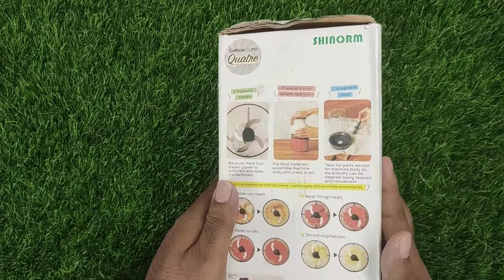Capsule Cutter Review | Capsule cutter quatre | Capsule cutter quatre price in bd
ক্যাপসুল কাটার সম্পর্কে বিস্তারিত জানতে কিংবা অরজিনাল ১০০% জেনুইন ক্যাপসুল কাটার অর্ডার করতে কন্টাক্ট করতে পারেন , ০১৮৪২-৭৪৬০৬৫ ইমো, whatsapp, অথবা ভিজিট করুন
Capsule Cutter, Crusher, Blender
পন্য টি কি এবং এটি কেন প্রয়োজন?
🧡এটি একটি উন্নত প্রযুক্তিসম্পন্ন Capsule cutter ব্লেন্ডার ।
🧡যে কোনো প্রকার ফল এর জুস তৈরি করা যাবে।
🧡মাংসে ব্লেন্ড করে চপ তৈরি করা যাবে।
🧡বরফ কুচি করে মজাদার লাচ্চি তৈরি করা যাবে।
🧡পেয়াজ,আদা,রসুন,মসলাত পেস্ট তৈরি করা অতি সহজ।
কিভাবে ব্যবহার করবেন Capsule cutter review সহ ?
খুব সহজ।এটি মাথার উপরের অংশ টি চাপ দিয়ে দরলে
ভিতরে ধারালো মেশিন টি গুরবে আর কম সময় ও সহজে
ব্লেন্ড হয়ে যাবে।
পন্যের বিবরন সাথে capsule cutter blender review  :
• ব্লেড: স্টেইনলেস স্টিল
• ম্যাটেরিয়াল বডি: ABS প্লাস্টিক
• কভার: ট্রাইটোন
• Cup: ট্রাইটোন
• পাওয়ার কনজাম্পশন: 200W
• রেটেড ভোল্টেজ: 100V, 50 / 60 Hz
• গাইড: আপ্রক্স. 200 g (কাপ MAX লাইন বিফোর)
• সাইজ: 12.1 x 5.2 x 5.2 inches
• ওয়েট: 1.04kg

মূল্য জানতে Capsule cutter price in Bangladesh এর জন্য  কন্টাক্ট করতে পারেন , ০১৮৪২-৭৪৬০৬৫

Capsule cutter,
capsule cutter blender,
capsule cutter price in Bangladesh,
capsule cutter review,
capsule cutter blender review,
capsule cutter quatre food processor blenders mixers grinder chopper,
capsule cutter quatre,
capsule cutter food juicer blender food processor,
capsule cutter food processor,
capsule cutter food juicer blender,

Hi,
I am Sabbir 360, My channel Name in Sabbir360 . I make video on youtube. i always try to make Different types of video such like, Gadget Reviews, tutorial video, educative, sports, entertainment, Vlog, Islamic video categories.
I hope upcoming video on Sabbir 360 will be better then before. Thanks for staying with me.